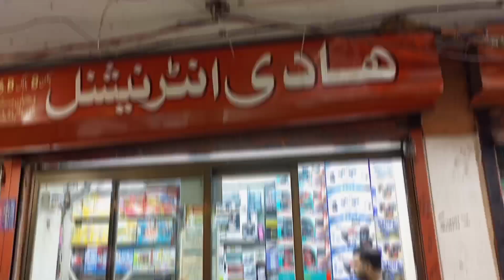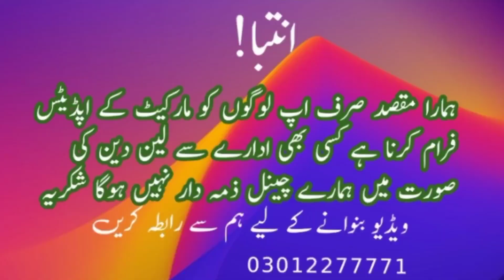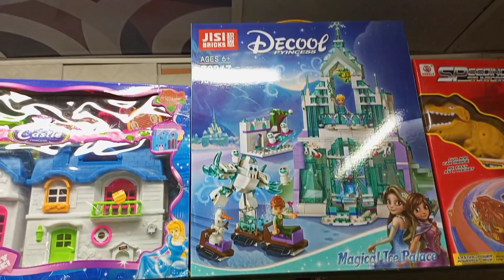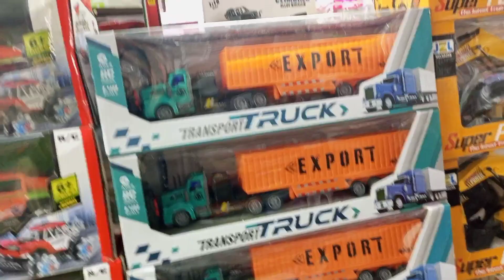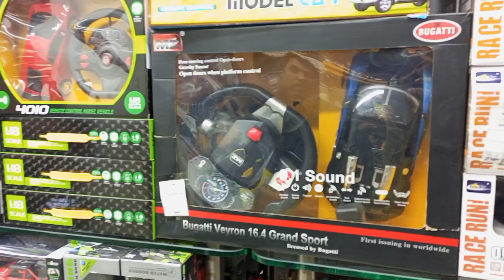Toys Wholesale Price Shah alam Market Lahore